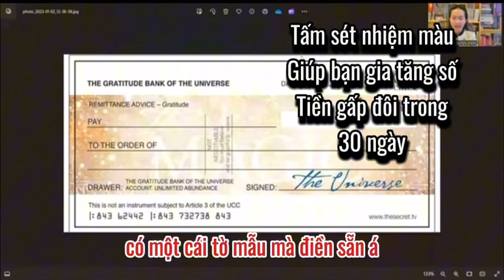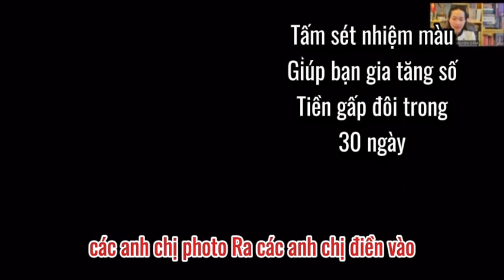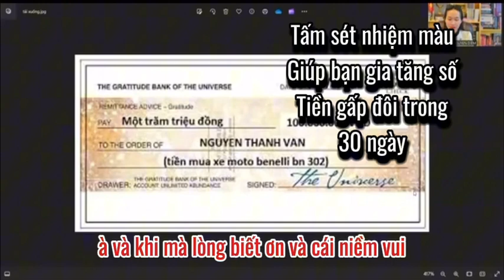Tấm sét nhiệm màu giúp bạn gia tăng số tiền gấp đôi trong 30 ngày